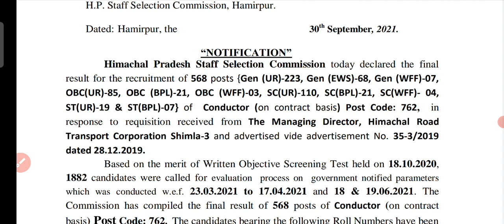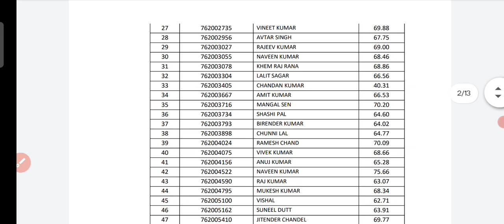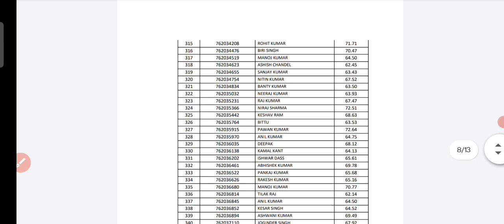HPSSC Conductor Final Result Declared